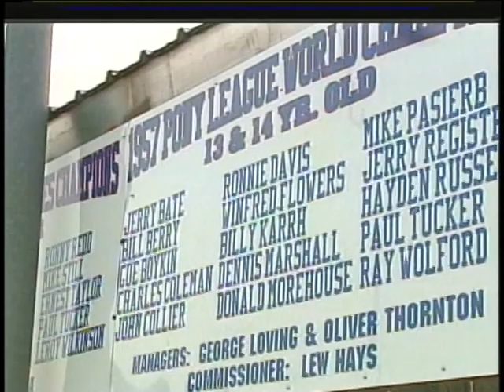LUFKIN'S 1ST WS ALLSTARS.mov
2006-The first youth baseball all-star team to play in a World Series.